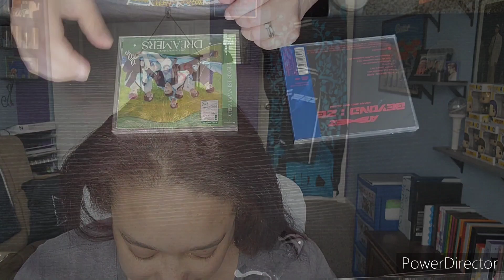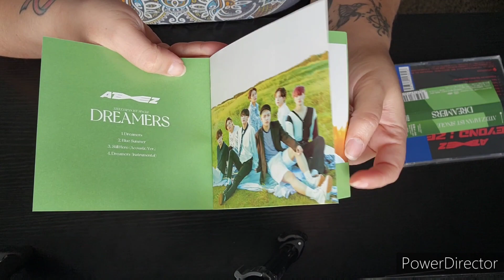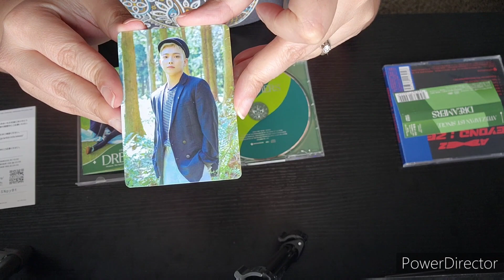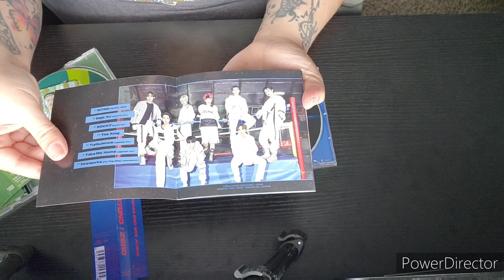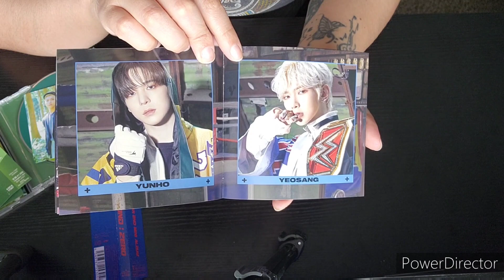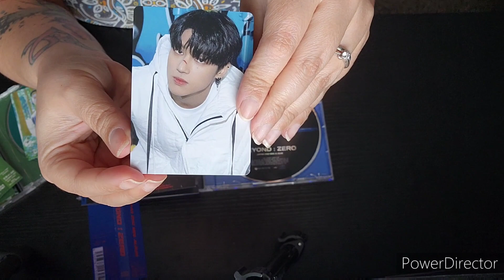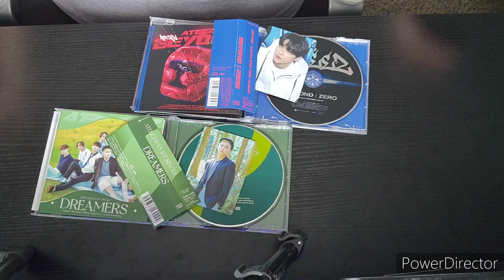Unboxing 2 Ateez albums!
I am opening two albums today! Ateez Dreamers and Beyond: Zero albums